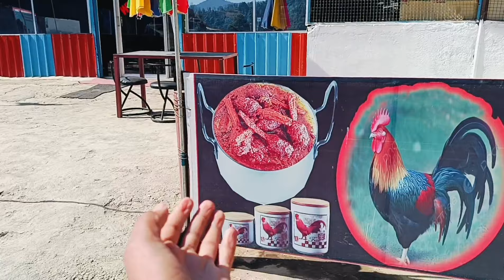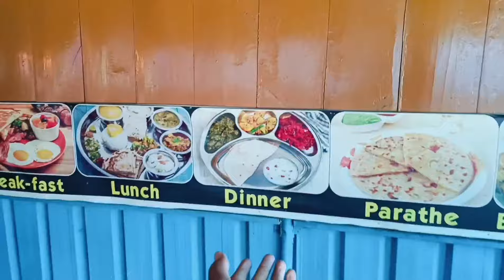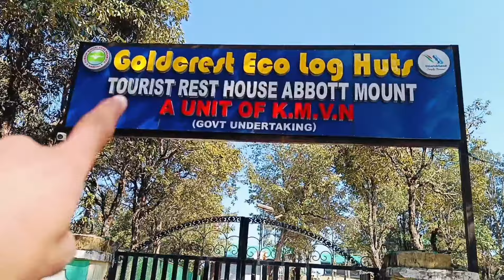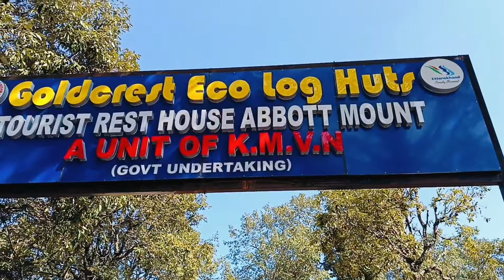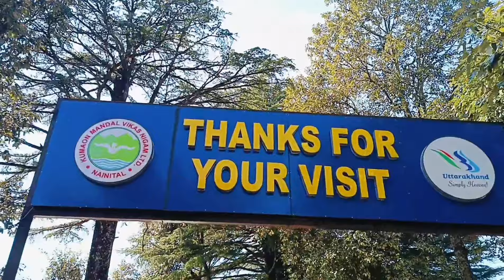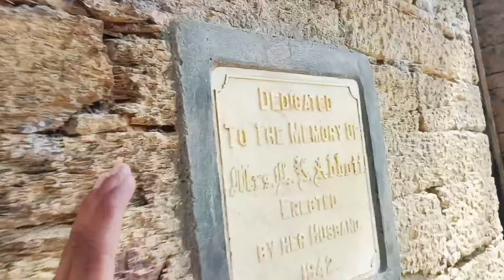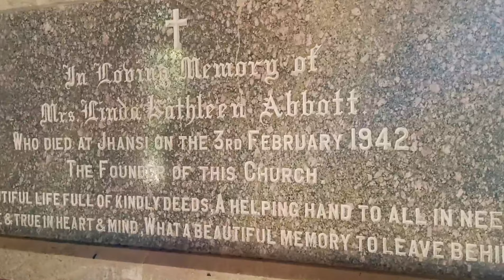about Mount Haunted House 🏠 भूतिया घर uttrakhand Dev Bhumi 👽😱🧞❤️‍🔥